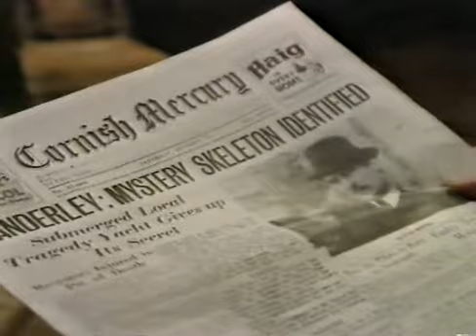Jeremy☆Brett - Rebecca (1979) Epi.4 2/4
Excellent performance by Jeremy Brett as Maxime De Winter in the adaptation of Daphne Du Maurier's work for the television.

A shy young lady company is in Monte Carlo when she meets handsome and wealthy widower Maxim de Winter, whose beautiful wife Rebecca has recently died in a tragic accident at sea. The two fall in love and when Maxim asked her hand, she accepts without hesitation. Yet his happiness is soon diluted. The couple moved to Monderley mansion, home of the Winter, where the new Mrs. de Winter discovers that Rebecca has left a strong impression on everyone in the house.

Jeremy Brett ... Maxime De Winter
Joanna David ... Mrs. De Winter
Anna Massey ... Mrs. Danvers
Julian Holloway ... Jack Favell
Elspeth March ... Mrs. van Hopper
Hugh Morton ... Frith
Terrence Hardiman ... Frank Crawley